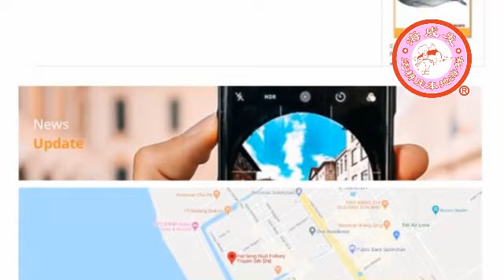Fresh seafood in sekinchan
The seafood from sea to your home.